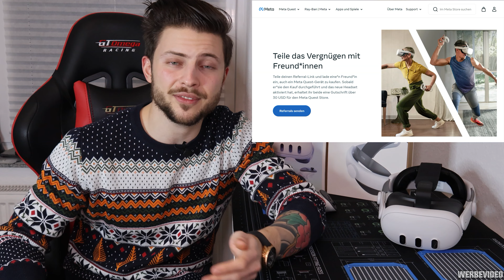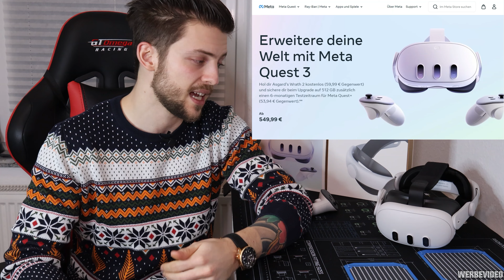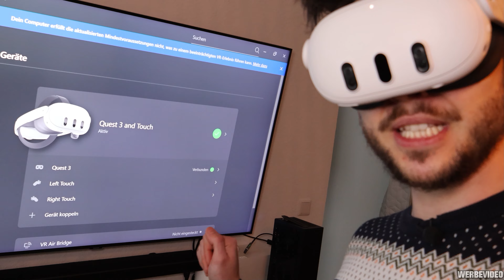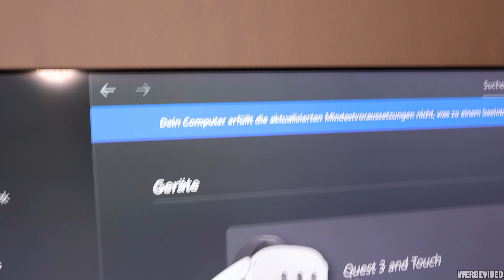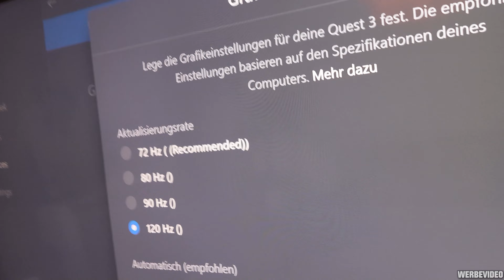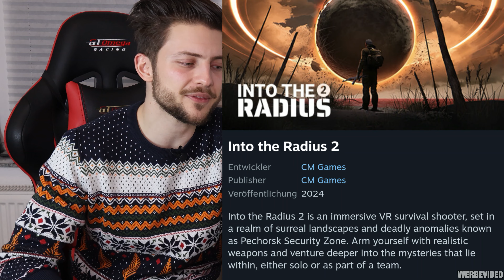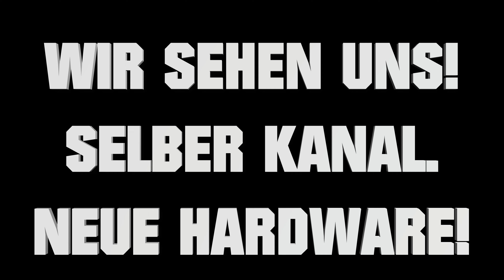Meta Quest Pro Nachfolger 😲 Snapdragon XR2+ Konkurrenz für die Apple Vision! VR Games News März 2024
Du willst dir eine Quest 2 oder Quest 3 kaufen?

TIMESTAMPS
...folgen noch! (oder jemand kann das auch gerne übernehmen! :D)

- Werbevideo für KIWI Design
und VR-ROCK